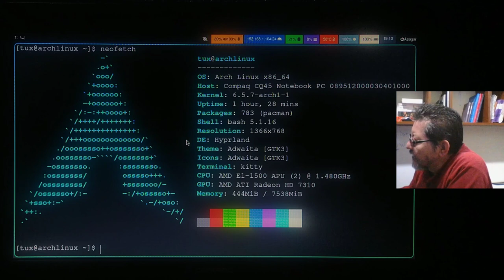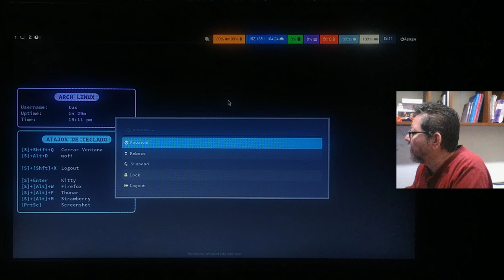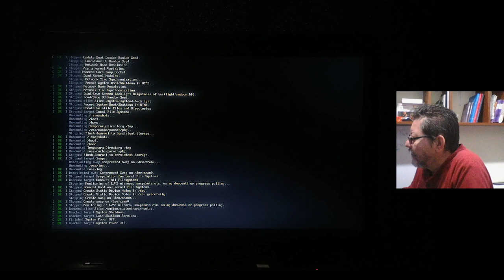Viernes de Escritorio con Arch Linux, Hyprland, Waybar, Wofi y Eww | BTW, I use 🐧✅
Resumen de la configuración sencilla del Portatil Compaq CQ45 Con este Escritorio que soporta Wayland - Arch Linux con el Gestor de Ventanas Tiling Hyprland.
He tomado varias ideas de: (ejem... copy - paste)
Arco Linux con Hyprland
La configuración de Eww la tomé de Axyl Linux.